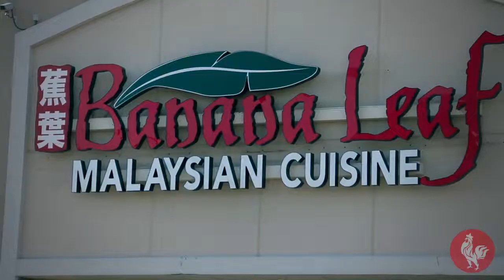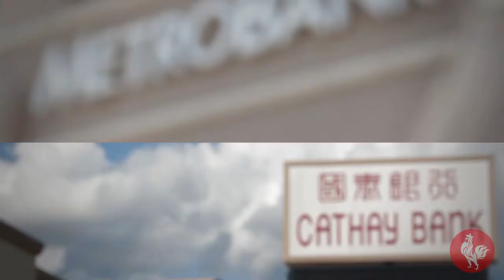Roostar l Vietnam Chinatown Houston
Houstoun's China - Vietnam Town